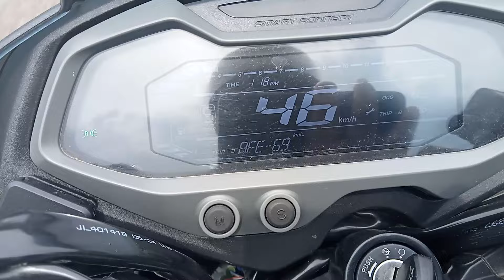Pulsur ns 125 2024 Mileage test latest model , Ns 125 Mileage test 2024 - Ns 125 - Ns 200 - Ns 400